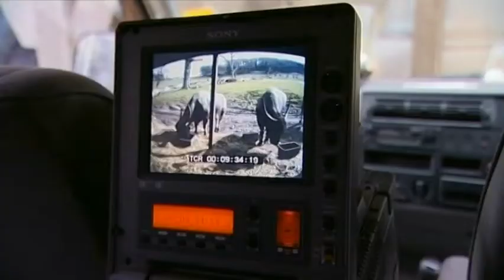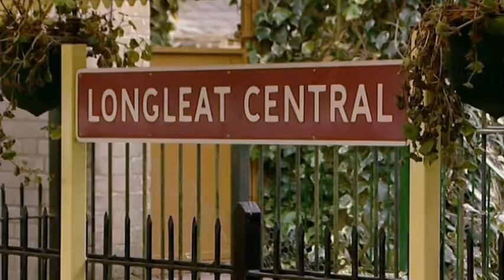Animal Park: Season 6 Episode 13 (Wildlife Documentary) | Full Documentary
A sick sealion is fighting for her life; How much monkey business will the buffaloes put up with? And spicing up the tigers' life, but do they really like curry? More stories from Longleat safari park with Ben Fogle and Kate Humble.

Presenters Kate Humble and Ben Fogle go behind the scenes of Longleat Estate and Safari Park, in Wiltshire, England. With over 9,000 acres, a 450 year old stately home, 400 wild animals, Lord Bath and more than 50 staff on hand to guide them, every programme tells the real life stories of the people and animals that help make this one of Britain's most famous stately homes.